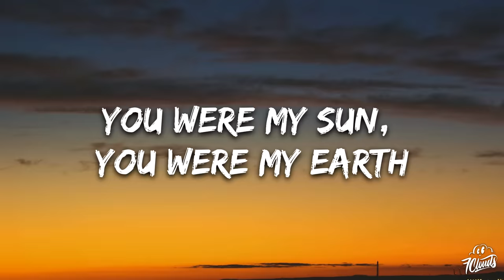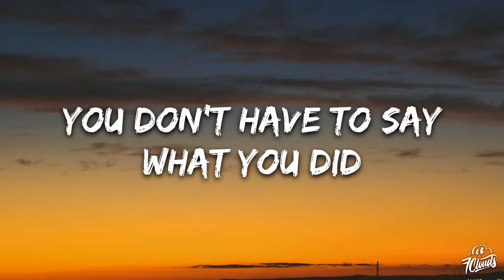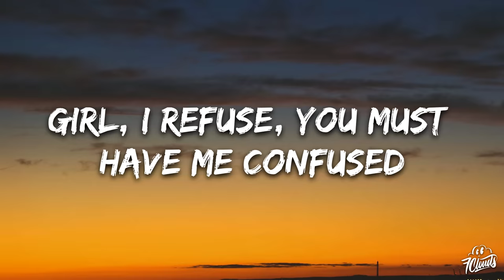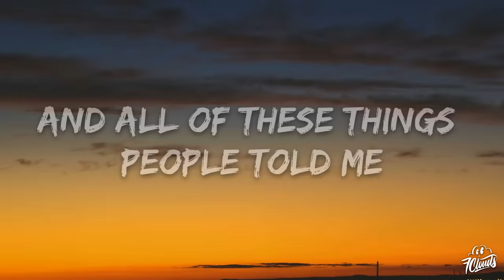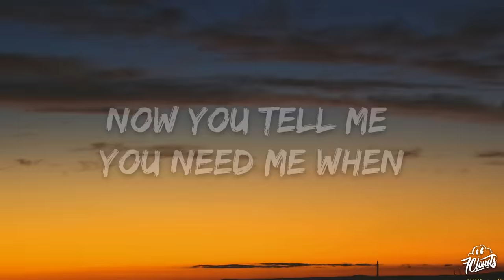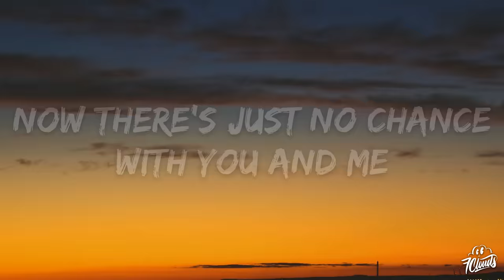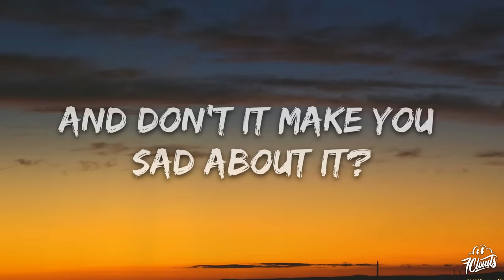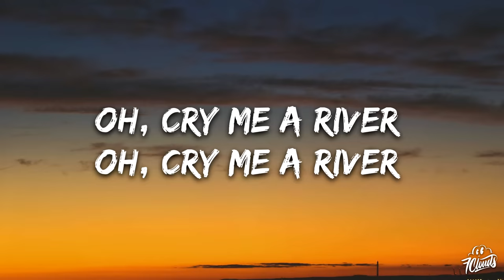Justin Timberlake - Cry Me a River (Lyrics)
🎤 Lyrics: Justin Timberlake   Cry Me a River

You told me you loved me, why did you leave me all alone?

You told me you loved me, why did you leave me all alone? (All alone)

Don't it make you sad about it?

Cry me a river (You can go on and just)
Cry me a river (Come on, baby, cry)
Cry me a river (Don't wanna cry no more, yeah, yeah)
Oh, cry me a river
Oh, cry me a river (Cry me, cry me)